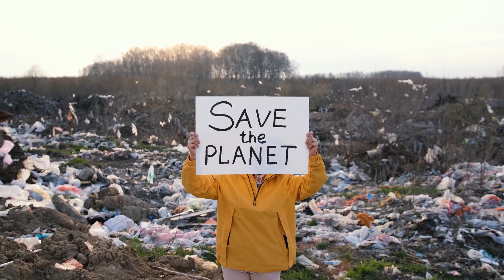Peerless and Sustainability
Contact your rep, or fill in the request to request a box of RainyDayHeroUmbrellas. You’ll provide your shipping address and shipper number and we’ll take care of the rest!